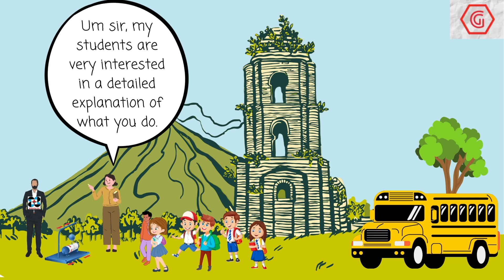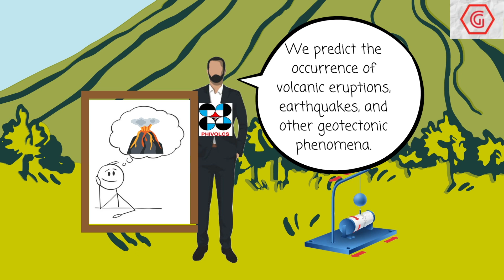Grade 8. Quarter 2. PHIVOLCS: A Videocomic by Godric Mañgapot